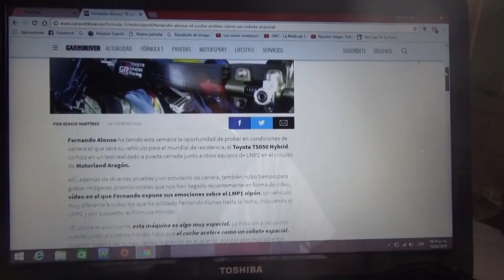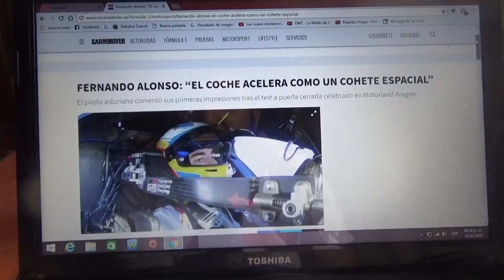Fernando Alonso asegura que el coche va como un cohete espacial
El piloto asturiano doble campeón de F1 tuvo su primer contacto con el auto con el que disputará el Mundial de Resistencia de este año que el TS050 Hybrid de la automotriz japonesa Toyota